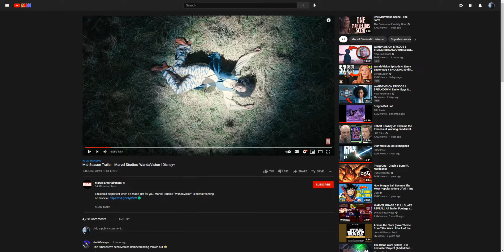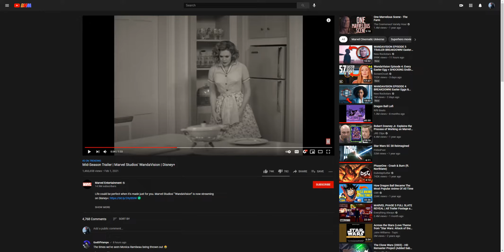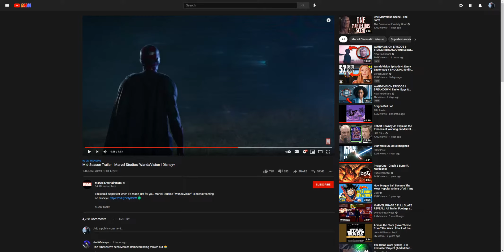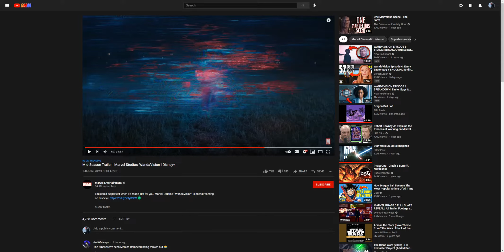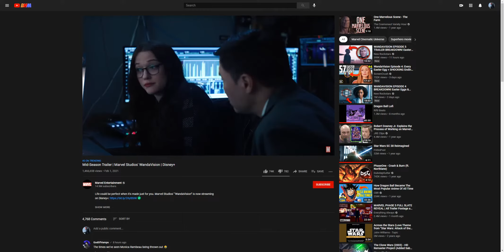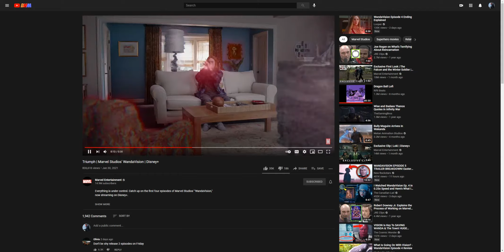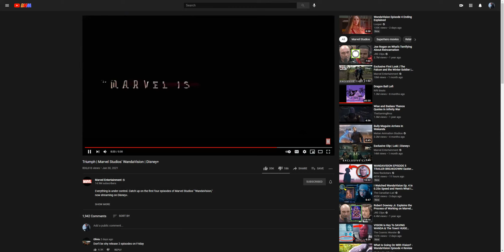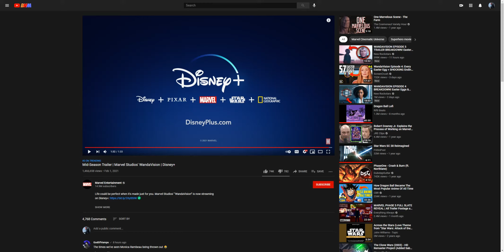WandaVision Mid-Season Trailer REACTION | Marvel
My breakdown and reaction to the new WandaVision Trailer that Disney and Marvel just dropped. Let me know your thoughts on the trailer, along with predictions you have for the show. Thanks for checking this out, hope you enjoy it!